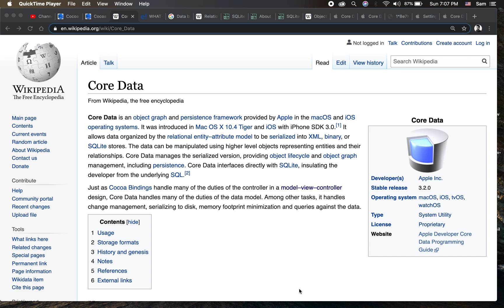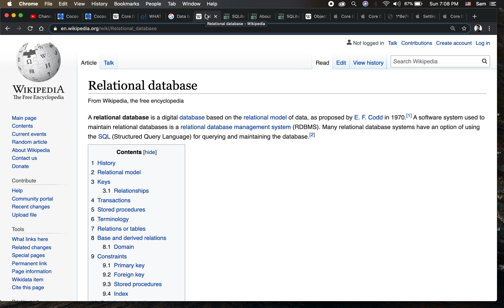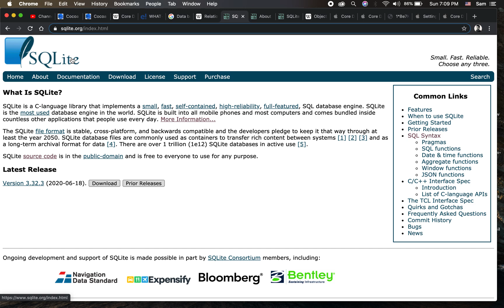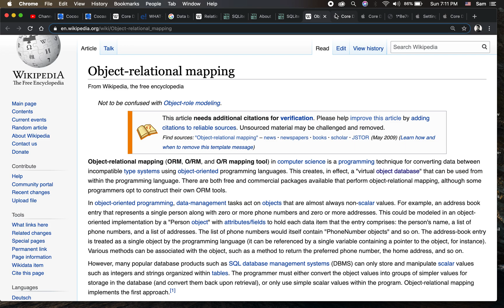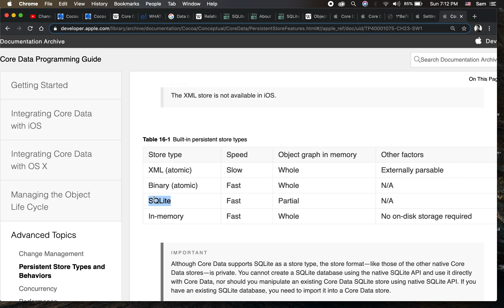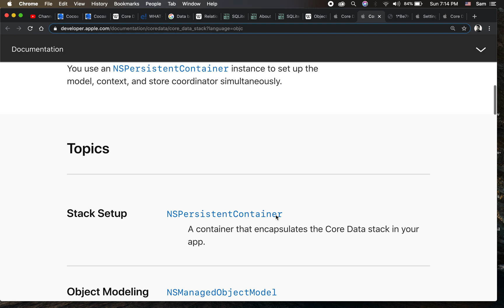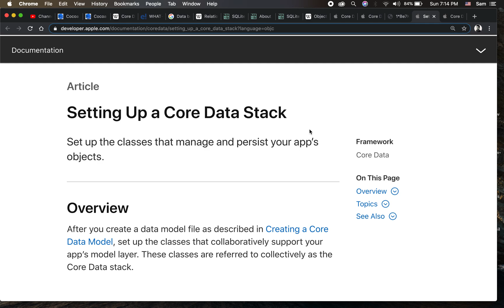Core Data Introduction | தமிழில் | SQLite | DataBase | RDBMS | ORM | Part 1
This video gives an overview about core data framework and why we need to use core data framework. This also compares few other database concepts like RDBMS like SQL and SQLite.